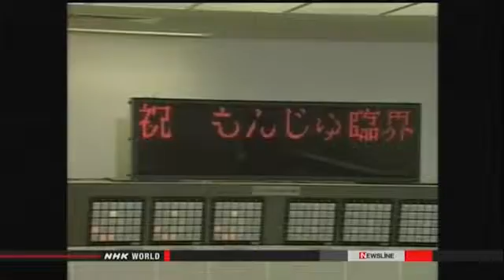► Monju at crossroads 20 yrs. after sodium leak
Japan's Monju prototype fast-breeder reactor is at a crossroads as it marks 20 years on Tuesday since an accidental leak of sodium coolant. The reactor has since remained mostly idle.

Monju in Fukui, central Japan, was designed to produce more nuclear fuel than it consumes. It was once considered a "dream reactor" for a resource-scarce nation.

But on December 8th, 1995, sodium used as a coolant leaked from the reactor's piping, causing a fire at the facility.

It was later revealed that some video footage of the leak had been hidden to cover up the extent of the accident. Public perception of the reactor worsened.

In 2012, operator Japan Atomic Energy Agency was found to have failed to conduct inspections on about 10,000 items at the plant. Since then, the agency has been repeatedly criticized for insufficient safety management. It is the third operator to run Monju.

Japan's nuclear regulator asked the science minister last month to appoint a new entity within about 6 months to run the troubled reactor.

The regulator said corporate culture at the Japan Atomic Energy Agency hasn't changed from 20 years ago, and the agency is not qualified to operate the reactor.

The ministry plans to set up a panel to discuss requirements for the new operator. But if it cannot find one, the Monju reactor may have to be scrapped.

More than 8 billion dollars has been spent to create and maintain Monju, which has remained offline for most of its lifespan.